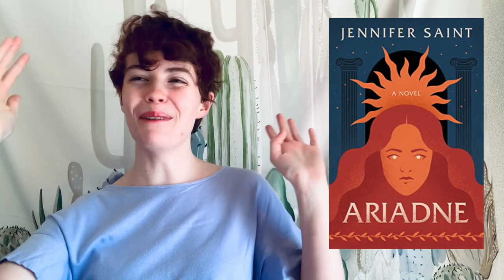Ariadne by Jennifer Saint BOOK REVIEW (No Spoilers!)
Hi Booktube! This is my review of Ariadne by Jennifer Saint. I received an ARC of this book from Netgalley in exchange for an honest review. I LOVED it and rated this book 5 stars, so I hope you like it as much as I do! It came out May 4th, 2021 by Flatiron Books.